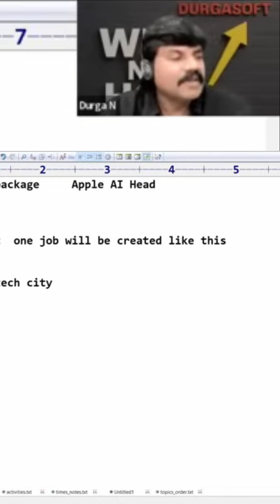ChatGPT vs. Pujari: AI Replacing Traditional Rituals?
People now use ChatGPT for auspicious dates, bypassing traditional priests. ChatGPT's accuracy, covering all 9 planets, often matches or exceeds the priests' predictions. Is this the future of rituals?